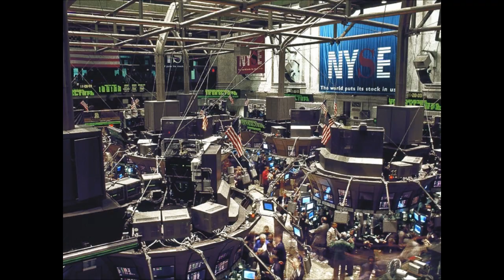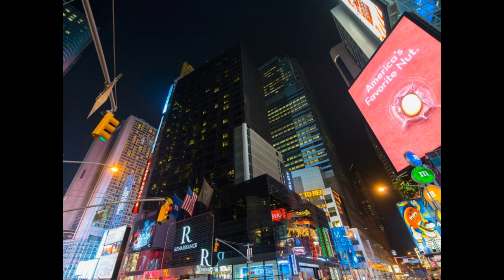New York City, USA - beautiful photos of New York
Please support the above sites